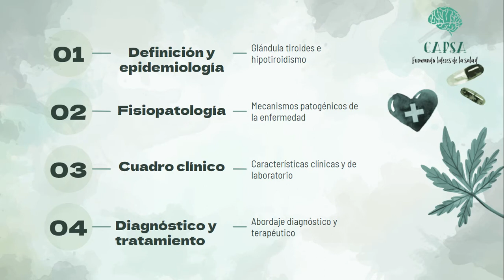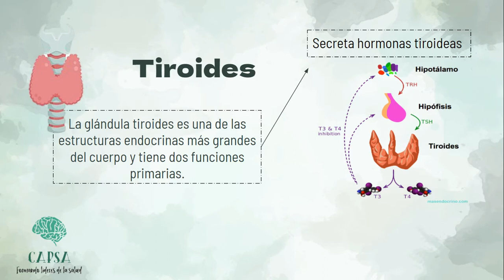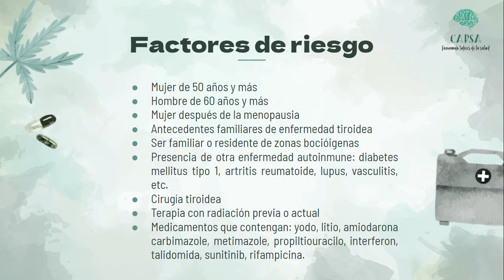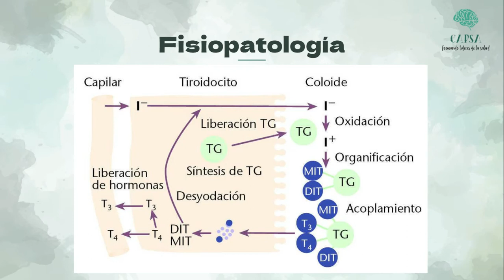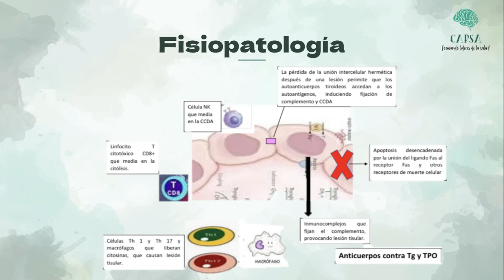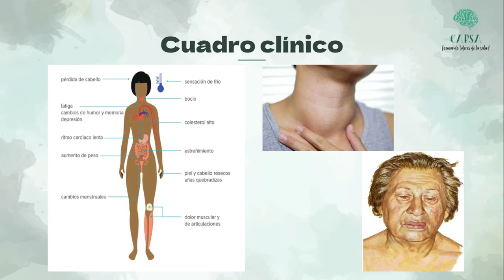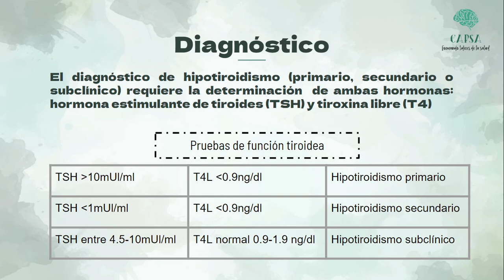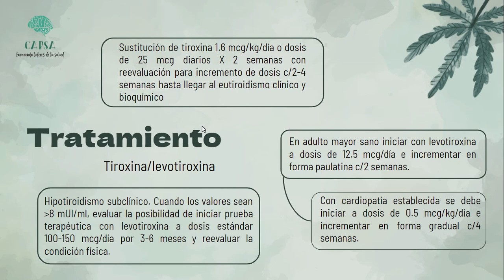HIPOTIROIDISMO|| MEDICINA INTERNA|| CAPSA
Hoy, en la materia de medicina interna , traemos el tema de hipotiroidismo